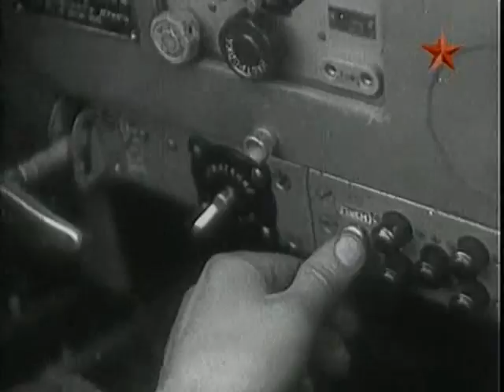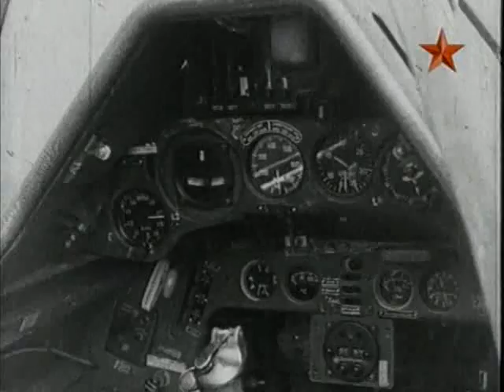Крылья России Фильм 2. Истребители. Грозовые годы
Весной 1943 года в небе над Кубанью развернулось одно из крупнейших воздушных сражений Второй Мировой войны. Для ликвидации угрозы с тыла немцы предприняли массированные авианалёты. В них участвовало более 500 самолётов. Но и советская авиация сосредоточила здесь до 900 машин. Противостояние длилось свыше двух месяцев. Борьба за господство в воздухе была жестокой. И в ней главную роль сыграли советские истребители нового поколения.

Режиссёры: Андрей Кулясов, Алексей Поляков
Продолжительность: 52 мин.
Язык: русский, английский
PAL, все зоны
© Студия "Крылья России", 2008
Номер по каталогу: КРД-41
Без возрастных ограничений